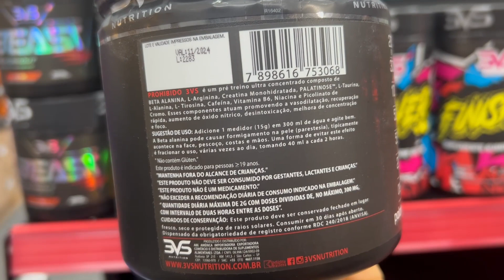Pré-treino Prohibido 3VS Nutrition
Pré-treino Prohibido 3VS Nutrition, um suplemento que tem ganhado destaque no campo da nutrição esportiva. Discuti sua eficácia no aumento de energia e concentração, tornando-o adequado para uma variedade de exercícios. Expliquei os principais ingredientes, como cafeína, beta-alanina e creatina, destacando como eles melhoram a performance e a recuperação muscular.

ENVIO IMEDIATO - ENTREGA EM 3-5 DIAS ÚTEIS - FRETE GRÁTIS